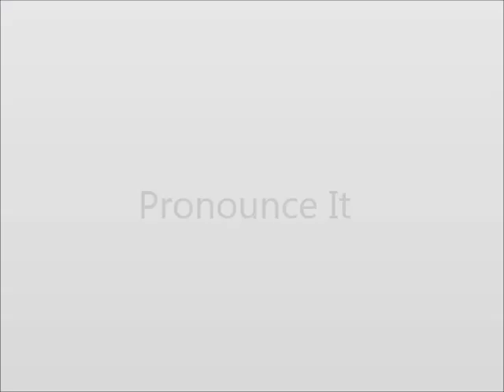How to Pronounce Rail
This video shows you how to say Rail.